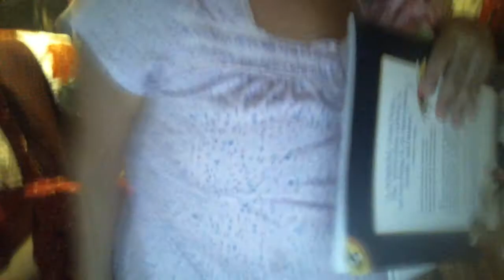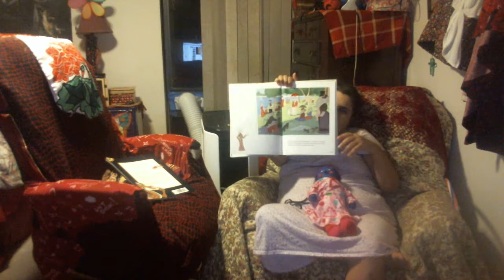reading babar's museum of art and animalia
yes am reading too new books